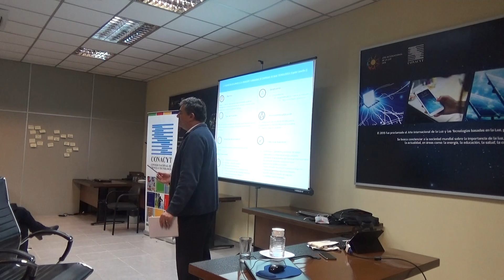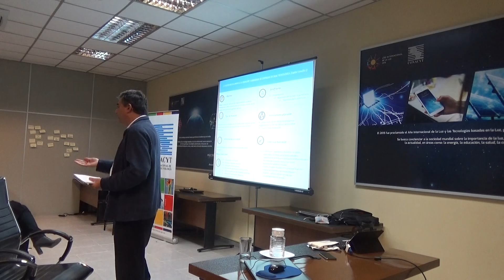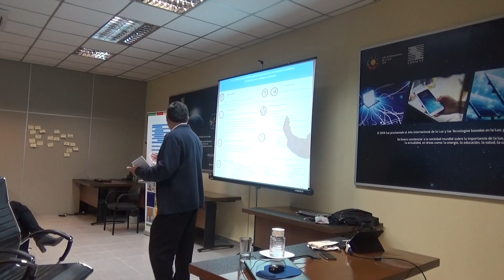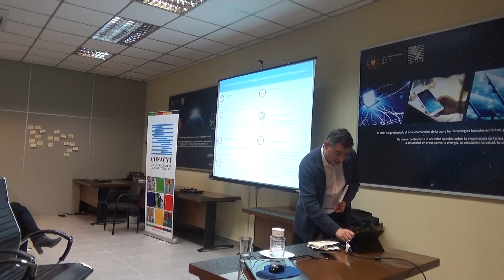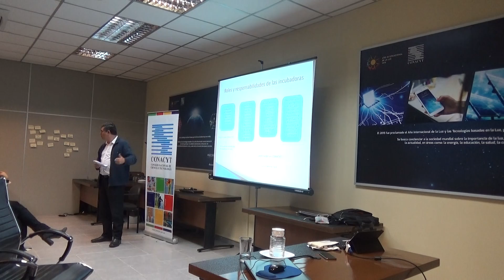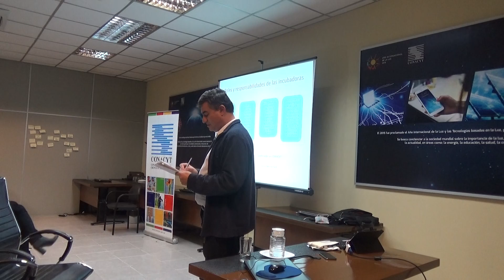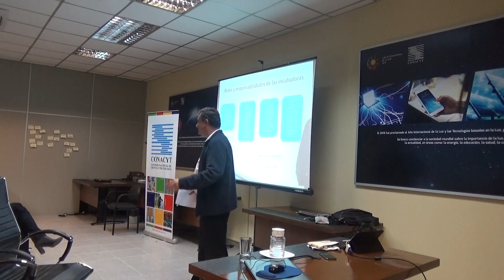Taller Fortalecimiento de Incubadoras de Empresas Paraguayas (FINAL)